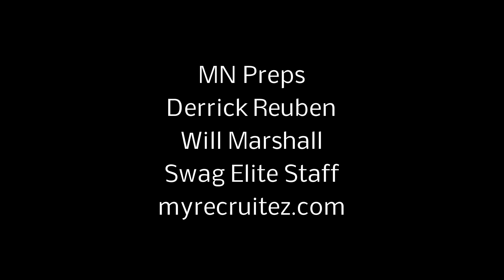Basketball-BSE Showcase Minnesota Dunks